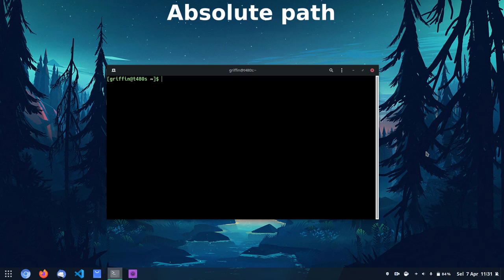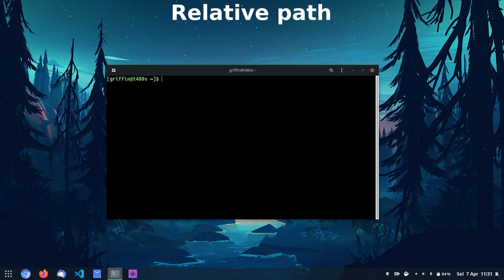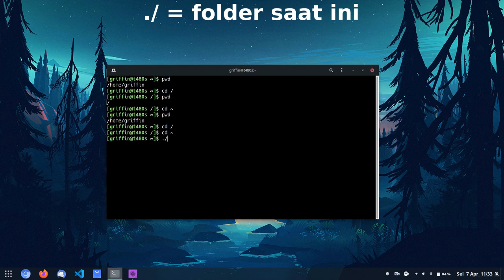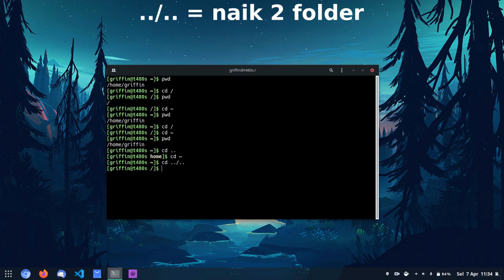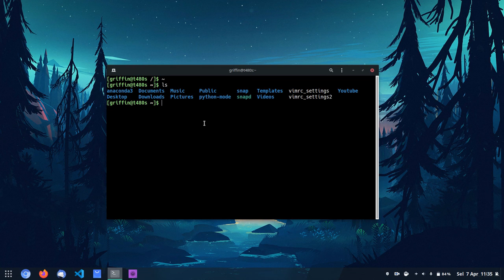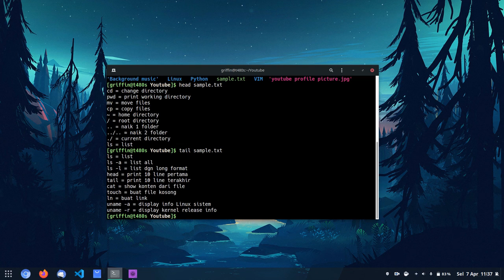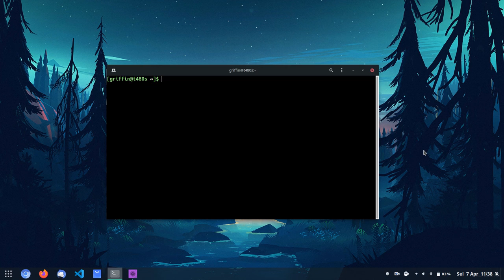Manipulasi files dan folder (part 1)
Di video kali ini gw sharing tentang :
1. print path folder saat ini
2. pindah ke folder lain
3. show konten" yg ada di folder
4. show isi konten dari file

jangan lupa ngopi...